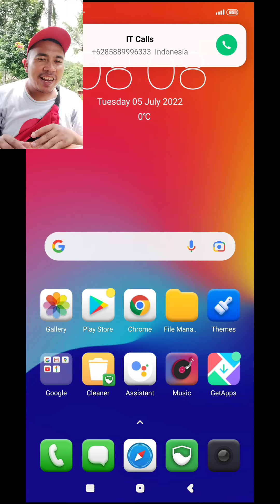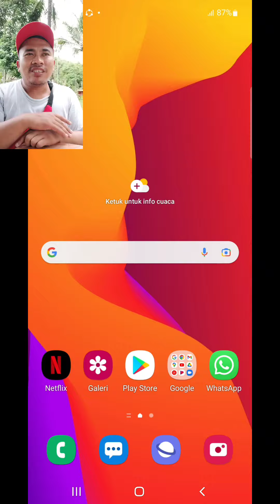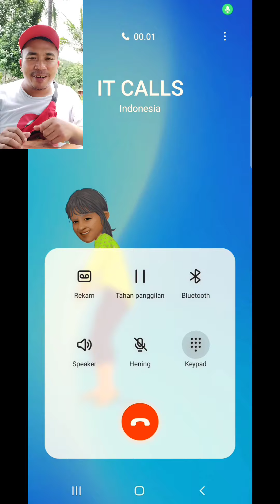POCO X6 VS GALAXY S10 VS INFINIX VOLKSWAGEN VS IPHONE VS SAMSUNG DANCE incoming calls